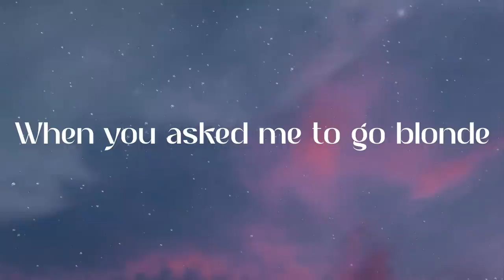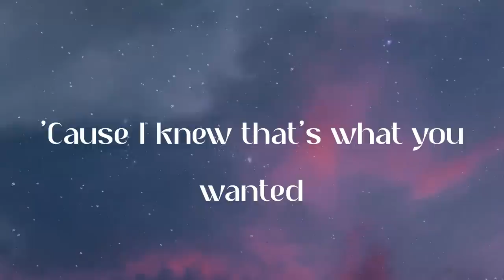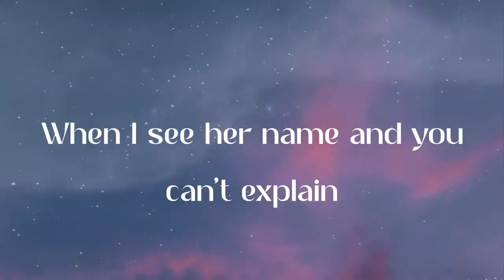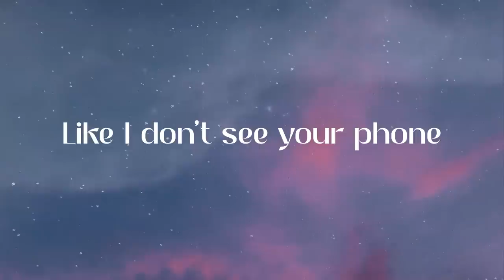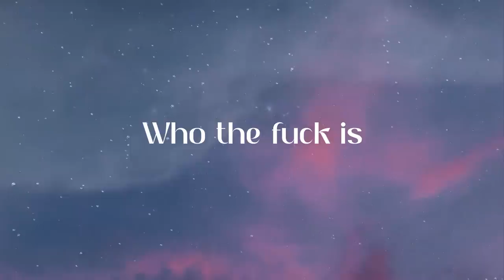Natalie Jane - AVA (Lyric Video)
✨Lyrics:
Who the fuck is Ava?
Is she the other girl?
I bet she's dyin' to date ya
And be your entire world
Thought that I was dumb
When you asked me to go blonde
'Cause I knew that's what you wanted
Yeah, you wanted
A girl who did it all
Didn't pick up on your faults
Someone who is always fallin'
For your charmin'
So why is there a red heart next to her name?
I'm sick and tired of fakin'
Like I don't see your phone
When I see her name and you can't explain
Who the fuck is Ava? Oh
Who the fuck is
Blinded by the lights
Tell me, why you tryna hide it?
I wasn't even threatened
You got me second-guessin'
Is she the other girl? (She the other girl?)
And be your entire world (your entire world)